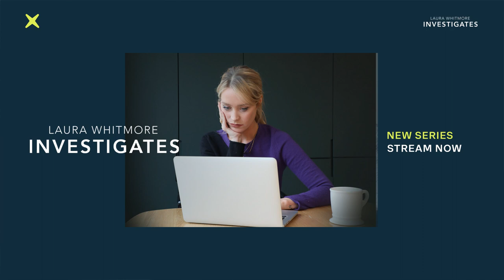Laura delves into the world of rough sex | Laura Whitmore Investigates | ITVX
Laura steps out of her comfort zone by delving into the world of rough sex in a society where BDSM is increasingly a part of mainstream culture.

Laura Whitmore Investigates is available to stream free now, on ITVX

Follow ITVX for all the latest..